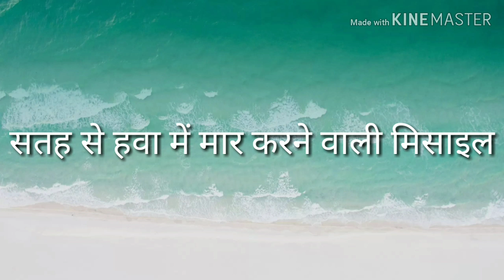भारत के सारे मिसाइल याद करे चुटकी में।। जल्दी देखे।।